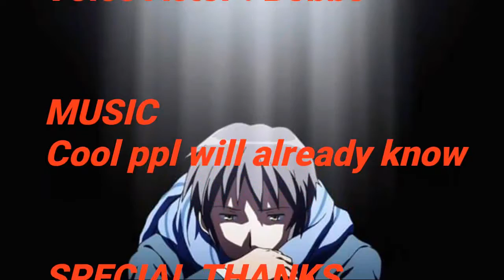Rise Of Fa MI (DW8E Fan movie)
SO i decided to be creative and make a movie using Dynasty Warrior 8 Empires cinematic clips. i hope you guys enjoy !!

My xbox Gamer Tag: MoonLightLotus1